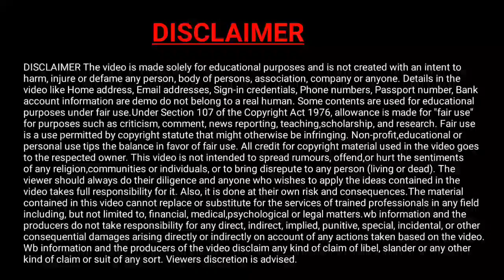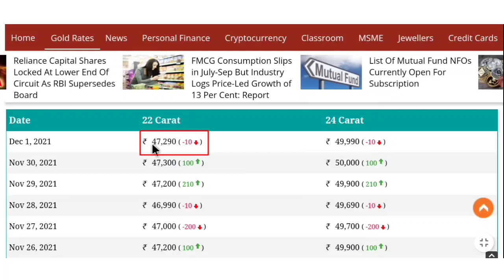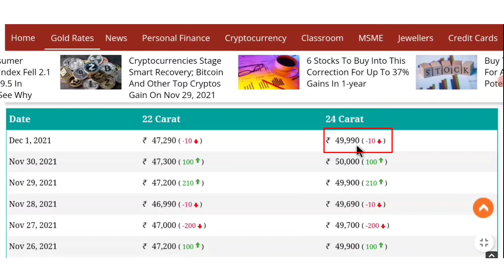ajke sonar dam koto | 02 December sonar dam koto | bartoman sonar dam koto | today gold price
আজকে সোনার দাম কমলো | today gold price | 02 December sonar dam koto | ajke sonar dam koto | bartoman sonar dam koto

About this video : we are talking in this video about gold_price today in kolkata and Bangladesh as well as gold rate today in kolkata and also Discuss gold price in Bangladesh.ajkea sonar dam koto and bartoman sonar dam and bartoman sonar dam

our gold  price in kolkata and Bangladesh will help discerning investors to make the right choices,when it comes to buying the precious metal for investment or merely for consumption. please do check today gold rate in kolkata. before you choices to buy gold and other precious ornament in india and also Bangladesh

ভিডিওর মাধ্যমে শুধু মাত্র দর্শক বন্ধুদের সোনা রুপো দাম জানানো হয় এখনে কোনো কিছুকে প্রমোট করার উদ্দেশ্যে কোনো কিছু দেখানো বা করানো হয়না শুধু মাএ ইনফরমেশন দেওয়া হয়।

ভিডিওতে যে সোনা রুপোর দাম দেখানো হয় তা শুধু মাত্র ওয়েবসাইট থেকে কালেকশন করা তাই এই দাম এর সঙ্গে সামান্য কিছু ডিফারেন্স হতে পারে।তবে খুব বেশি ডিফারেন্স হবে না। এছাড়া যদি কোনো দর্শক বন্ধুদের কোনো মতামত বা কোনো প্রশ্ন থাকলে অবশ্যই ভিডিওতে কমেন্ট করে আমাদের জানাতে পারেন।

Tropic Cover

1) ajke sonar dam
2) ajke sonar dam koto
3) Sonar dam koto
4) today gold price
5) today gold rate
6) today gold rate in kolkata
7) gold price
8) gold rate
9) bartoman sonar dam
10) gold price today
11) sonar dam
12) gold rate today
13) today gold price in Bangladesh
14) gold price in Bangladesh
15) ajke Sonar dam koto Kolkata
16) today gold price in India
16) today gold price
17) today gold rate
18) today gold rate news
19) kolkata gold rate today
20) kolkata gold rate
21) kolkata gold price
22) Bangladesh gold price today
23) Bangladesh gold
24) Bangladesh gold price
25) Bangladesh gold rate
26) sonar dam today
27) sonar dam koto
28) Sonar dam koto 2021
29) sonar dam koto aaj ke
30) Sonar dam koto akhon
31) sonar dam koto taka
32) sonar dam ajker
33) sonar dam koto dikhao
34) sonar dam dikhao
35) sonar dam koto korea
36) sonar dam koto
37) today sorner dam
38) 22 carat gold price today
39) 22 carat gold rate
40) 22 carat gold price
41) 22 carat gold rate today
42) 24 carat gold price
43) 24 carat gold rate
44) 24 carat gold price today
45) 24 carat gold rate today
46) Ajke kolkata Bangladesh Sonar Dam

ajke Sona bazar koto,
ajke sona rate koto,
ajke Sonar dam koto Kolkata,
ajke sona rate,
ajke sonar vori koto,
sonar dam,
22k gold price today,
bartoman sonar dam,
ajke Sonar dam koto,
gold rate,
gold price,
sonar dam koto 2020,
sonar dam,
22k gold,

 today gold rate today silver rate in india today silver rate in kolkata today silver rate 2021 today gold price today gold price in india today gold price in kolkata aj kolkata

@WB Information